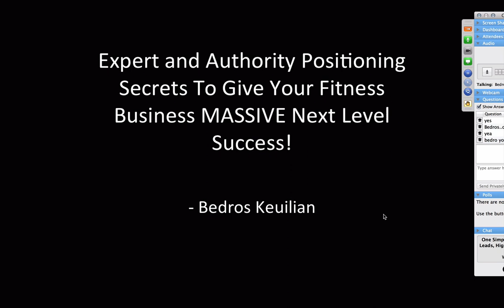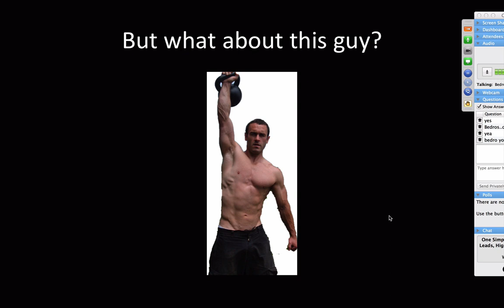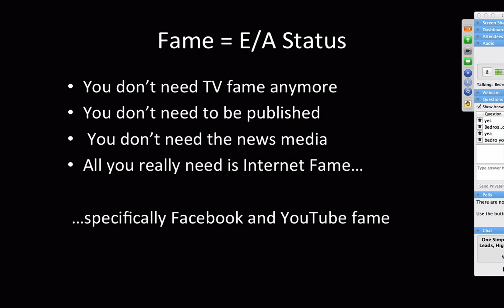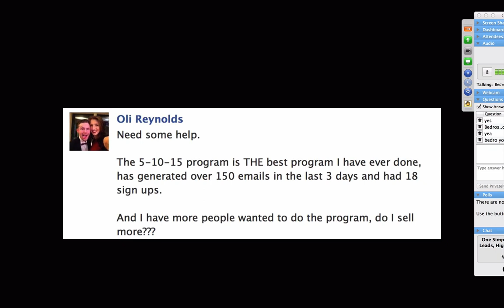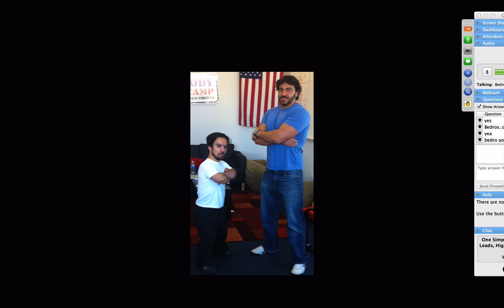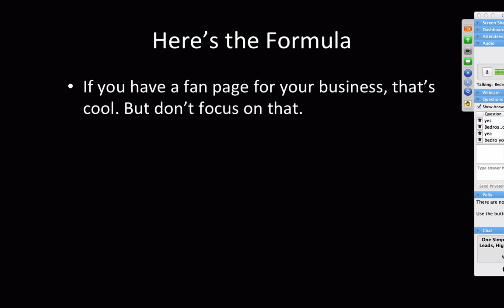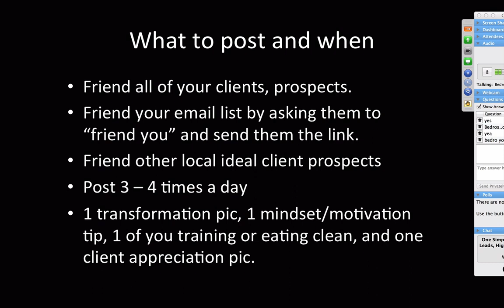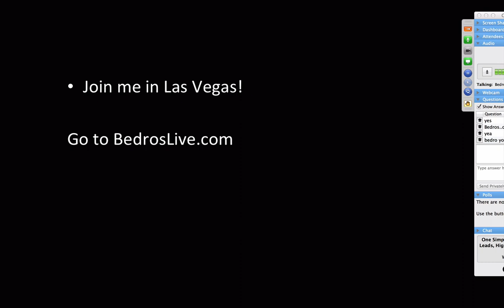Expert And Authority Positioning Secrets To Give Your Fitness Business MASSIVE Next Level Success!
How to position yourself as the local fitness expert in your community. Authority positioning will put you miles ahead of your competitors. Rather than chasing clients and competing on price you'll be the fitness trainer who everyone wants to work with. In this webiner Bedros Keuilian teaches you how to use social media to give yourself the advantage.